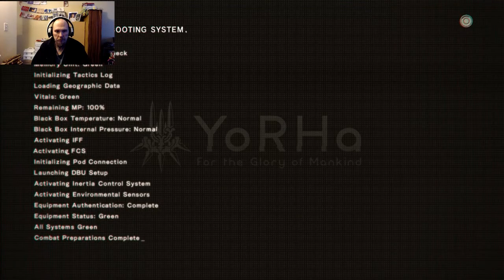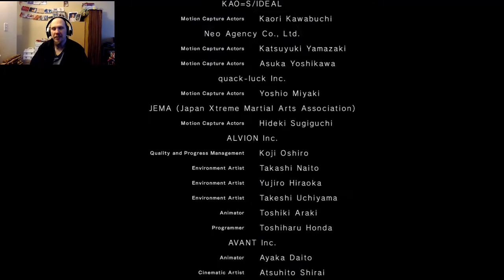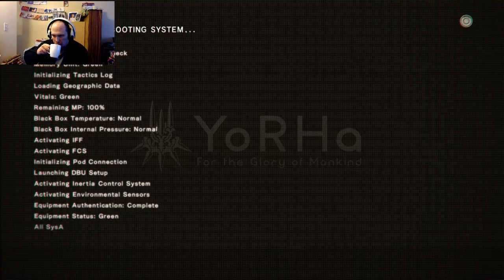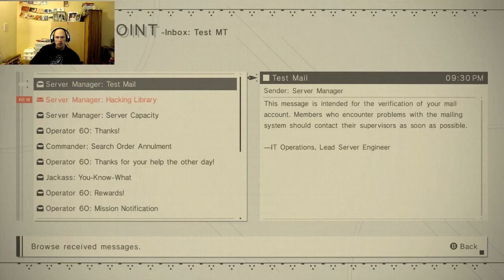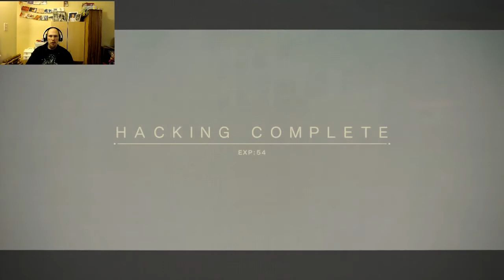Nier Automata #20: The Beginning...Again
We start the game over this time from a different point of view